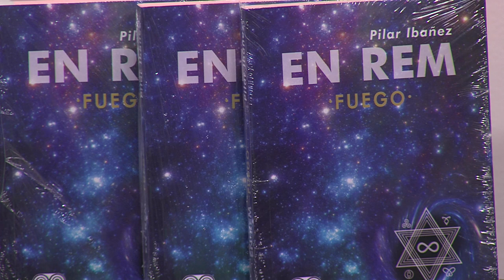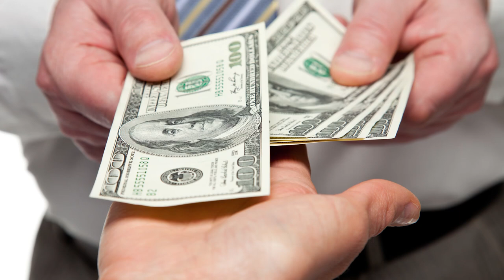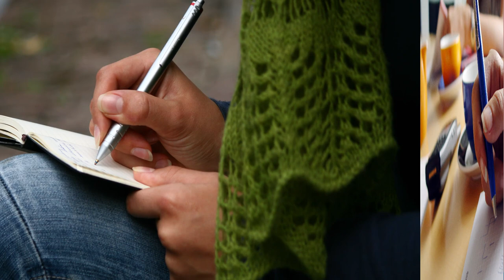Como Mejorar tus Finanzas (Ingles) - Hogar Tv por Juan Gonzalo Angel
Las finanzas son una rama de la economía y la administración de empresas que estudia el intercambio de distintos bienes de capital entre individuos, empresas, o Estados y con la incertidumbre y el riesgo que estas actividades con llevan.1 Se dedica al estudio de la obtención de capital para la inversión en bienes productivos y de las decisiones de inversión de los ahorradores. Está relacionado con las transacciones y con la administración del dinero.2 En ese marco se estudia la obtención y gestión, por parte de una compañía, un individuo, o del propio Estado, de los fondos que necesita para cumplir sus objetivos, y de los criterios con que dispone de sus activos; en otras palabras, lo relativo a la obtención y gestión del dinero, así como de otros valores o sucedáneos del dinero, como lo son los títulos, los bonos, etc. Según Bodie y Merton, las finanzas "estudian la manera en que los recursos escasos se asignan a través del tiempo". Las finanzas tratan, por lo tanto, de las condiciones y la oportunidad con que se consigue el capital, de los usos de éste, y los retornos que un inversionista obtiene de sus inversiones